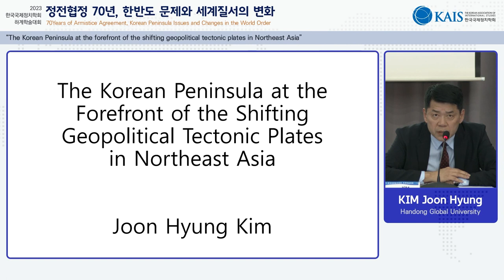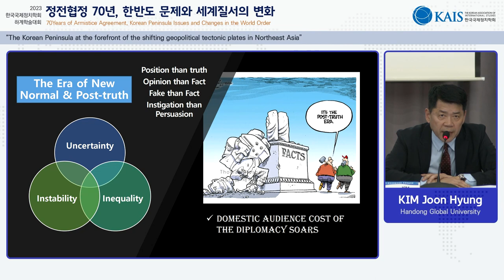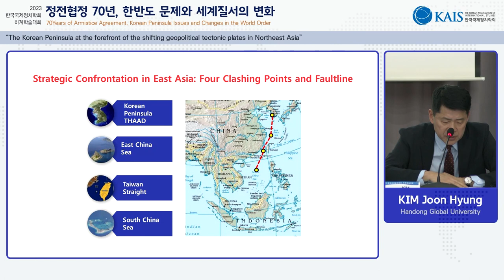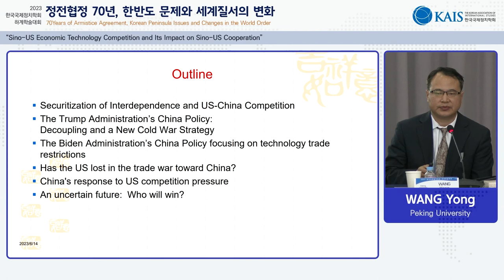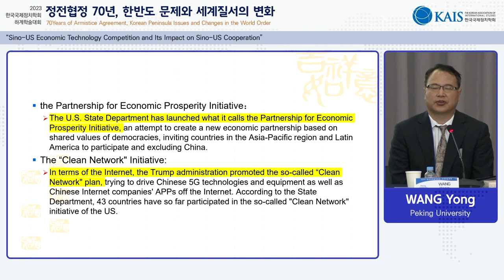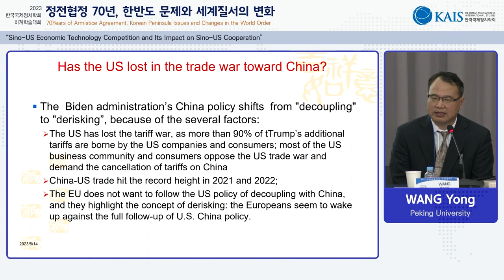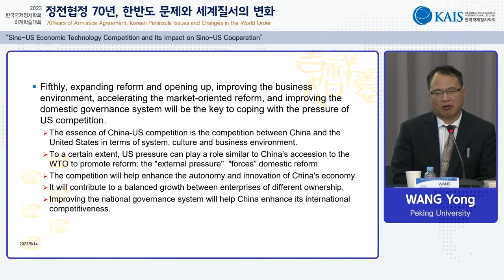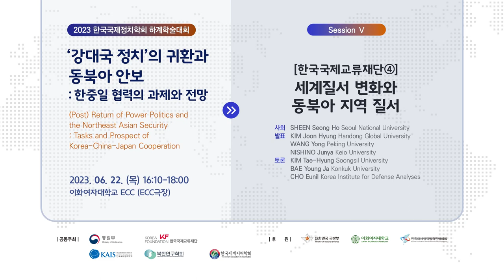2023 하계학술대회_1회의실 ECC극장_한국국제교류재단4 패널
[한국국제정치학회] 2023 하계학술대회_1회의실 ECC극장_한국국제교류재단4 패널
한국국제교류재단4 패널 00:07
김준형(한동대) 00:03:30
WANG Yong (Peking University) 00:17:20
NISHINO Junya (Keio University) 00:33:41
김태형(숭실대) 00:45:39
배영자(건국대) 00:55:35
조은일(한국국방연구원) 01:50:50